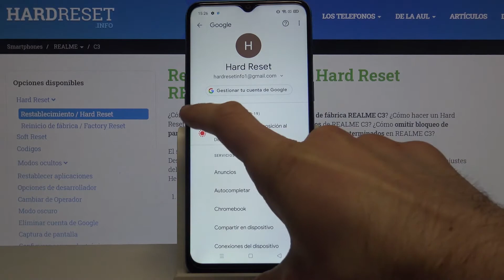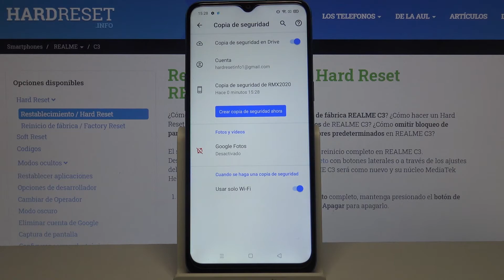Cómo hacer copia de seguridad en REALME C3 - copia de seguridad Google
En este tutorial te mostramos cómo funciona copia de seguridad Google en tu REALME C3. Si quieres hacer una copia de seguridad de tus datos para no perderlos, sigue nuestras instrucciones. Todos tus datos se guardarán automáticamente en tu cuenta de Google. Lo único que tienes que hacer es iniciar sesión en tu cuenta de Google y activar la opción de copia de seguridad.

¿Cómo hacer una copia de seguridad de los datos en REALME C3? ¿Cómo hacer copia de seguridad Google en REALME C3? ¿Cómo activar copia de seguridad Google en REALME C3? ¿Cómo funciona copia de seguridad en REALME C3?